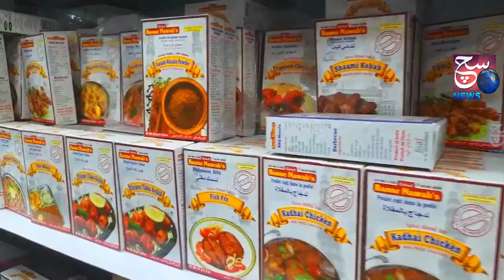Wine Shop Se Choron Ne Churaye 12 Lakh Rupay Cash | CCTV | Gurampodu Mandal, Nalgonda | SACHNEWS